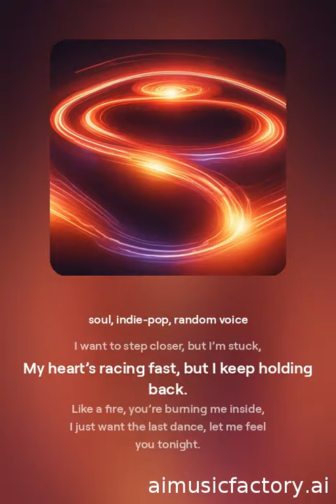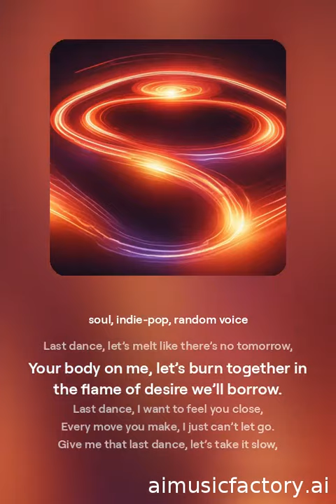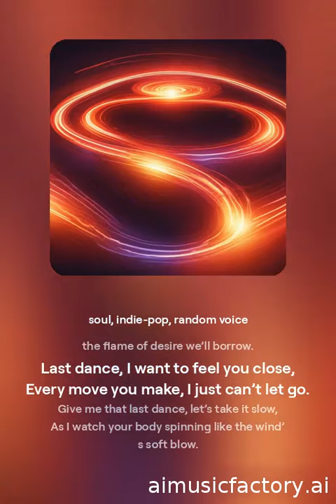😎"Last Dance" music motivation inspiration👍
anxious,and also scared, but have to make that move and ask for the "Last Dance"